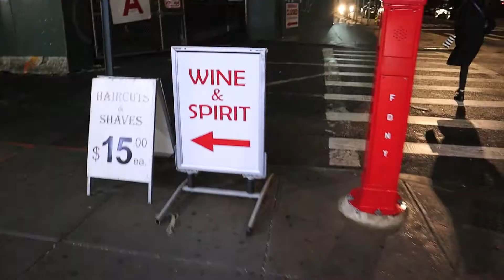This pawn shop also sells food and drinks: Beauty & Essex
We went to Beauty & Essex to celebrate Laura's birthday, and were blown away at just how good the food and drinks were! That is, after we made it through the pawn shop without buying any of those cool guitars.